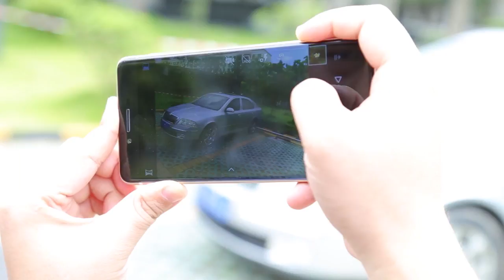Ulefone Future | Redefining Photography with 16MP Samsung Camera | $209.99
Display: 5.5 inch 1920 x 1080 FHD Corning Gorilla Glass 3 screen
CPU: MTK6755 64bit Octa Core 1.95GHz
GPU: Mali-T860MP2
System: Android 6.0
RAM + ROM: 4GB RAM + 32GB ROM
Camera: Front camera 5MP + Rear camera 16MP with auto focus and Dual Flash (Dual color temperature)
Bluetooth: 4.0
GPS: GPS
Sensor: Hall Effect Sensor, Gravity Sensor, Compass, Gyro Sensor, Ambient Light Sensor, OTG
Features: Quick charge, Type-C interface, Miracast, Off-screen Gestures, Smart Power saving mode
SIM Card: Dual SIM dual standby, Micro SIM + Nano SIM
Network:
WiFi: 802.11 a/b/g/n, 2.4G/5G WiFi
2G: GSM 850/900/1800MHz
3G: WCDMA 900/2100MHz
4G: FDD-LTE 800/1800/2100/2600MHz